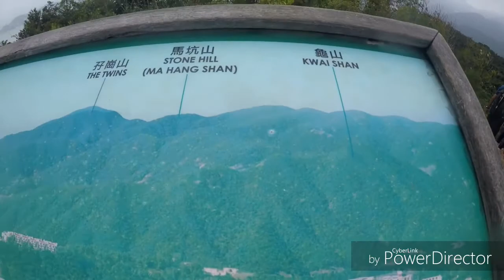Dragon back from siu sai wan